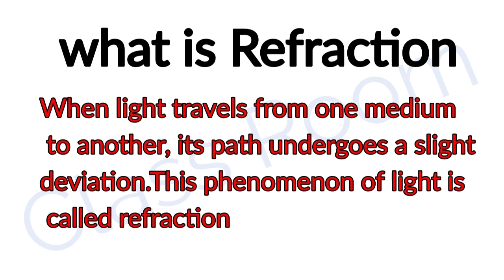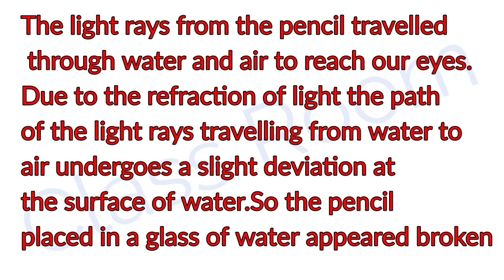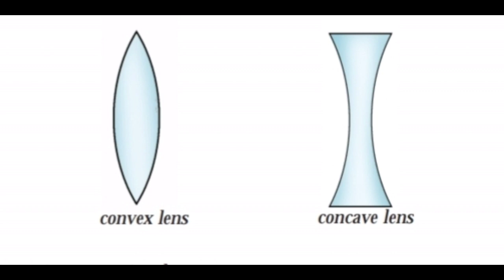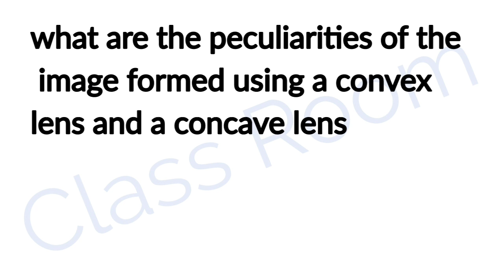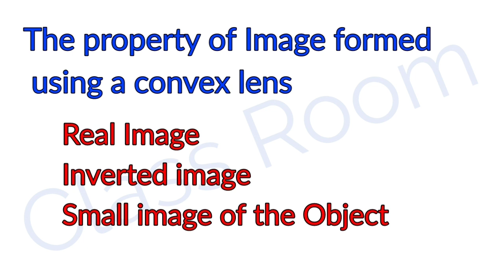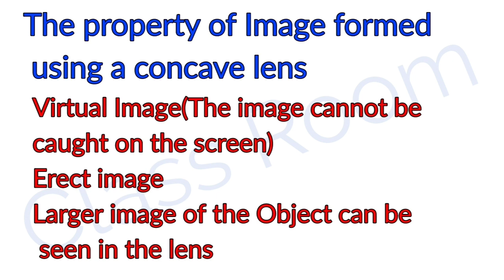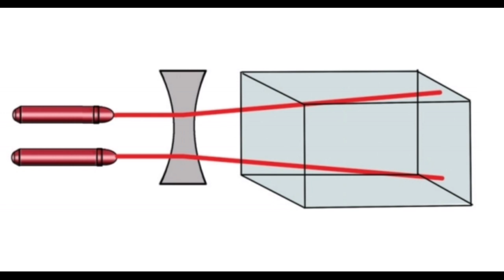Standard 7 Basic Science unit 2 part 7 Wonders of visible Light(പ്രകാശത്തിന്റെ വിസ്മയങ്ങൾ)